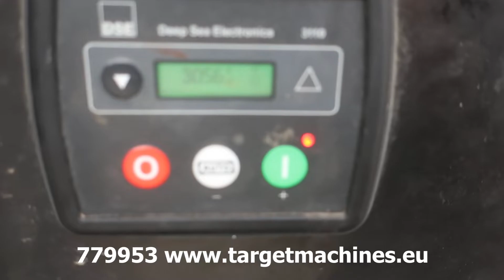779953 TRIME X-ECOK2 TOWERLIGHT LIGHTNING TOWER 6x150W LED W/GENERATOR 2017 171308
779953 TRIME X-ECOK2 TOWERLIGHT LIGHTNING TOWER 6x150W LED W/GENERATOR 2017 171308

Kubota KZ482-E 2-cylinder Diesel engine.
6x 150W LED Lamps.
Alternator 230V Alumen-SB.
Transport size: 254cm length x 138cm width x 243cm height.
Weight: 936Kg.
Year of manufacturing: 2017.
Hours on meter: 3056hrs.
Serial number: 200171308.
Vin Number: ZPGXE110C17001239.
Engine runs, generator gives power and 6x lights are working.
CE certified.
SOLD